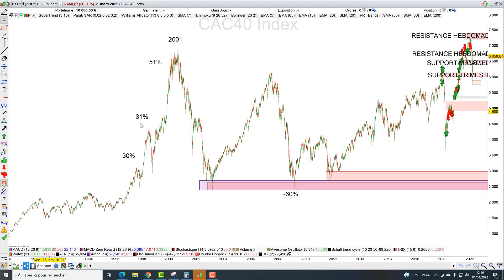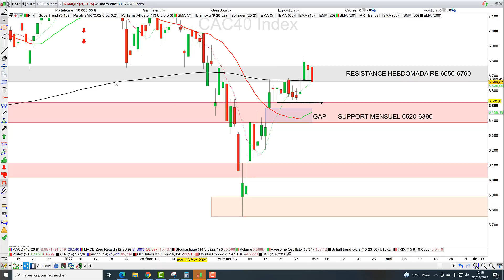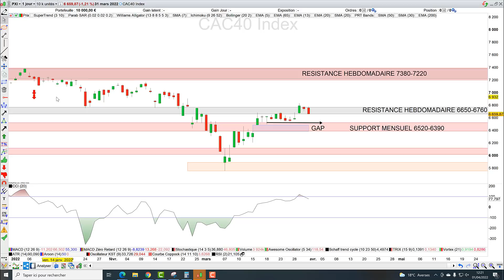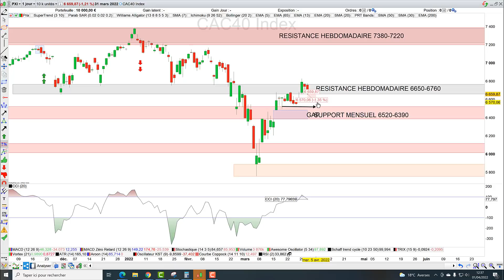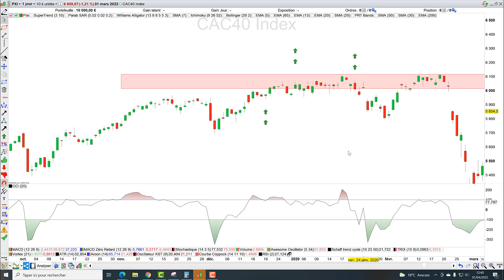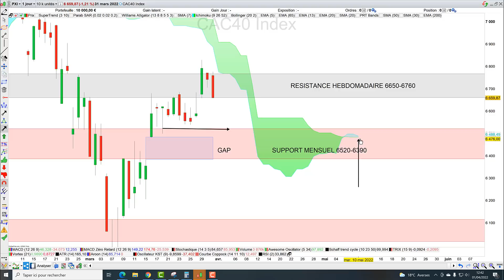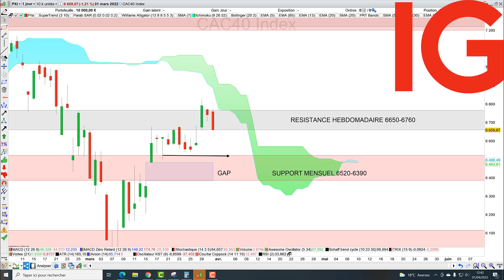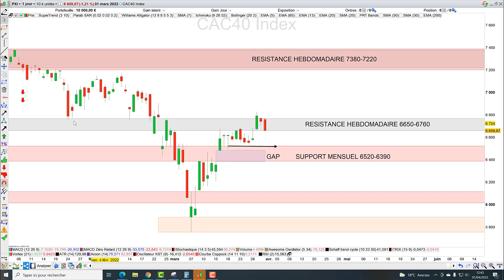Trading CAC40 (-1.21%):Faites-vous cette erreur avec l'indicateur CCI?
00:00 Analyse chartiste
03:18 Price action
04:07 Analyse technique
05:44 Analyse Ichimoku
06:18 Plans de trade